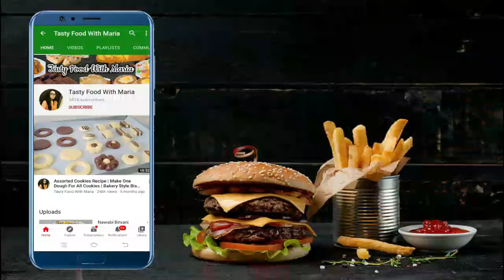Best Crispy Chicken Samosa Recipe (Ramadan Special) | Crispy Chicken Samosa By Tasty Food With Maria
Learn how to make best crispy chicken samosa recipe which is so yummy super crispy and crunchy chicken samosa you can make it very easily and freeze it for long time whenever you want this just fry it and enjoy.